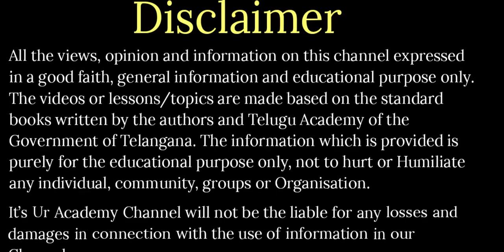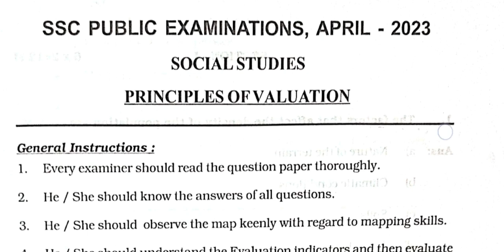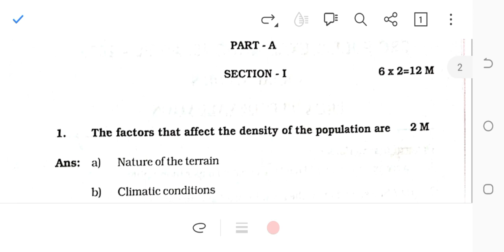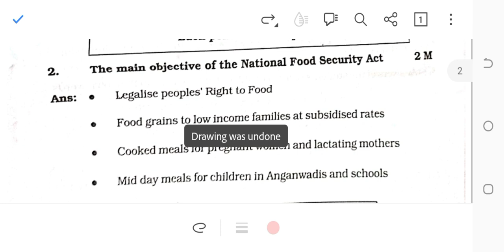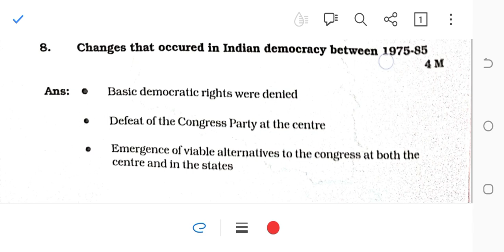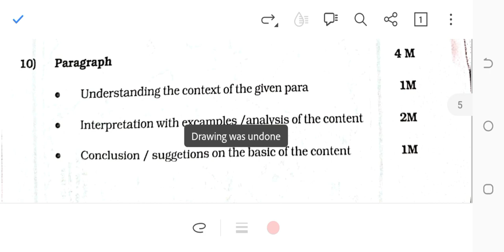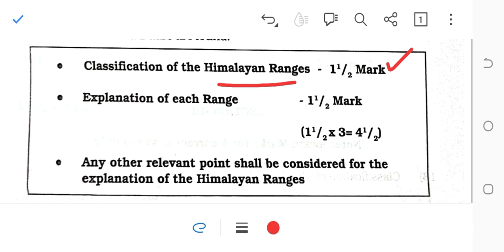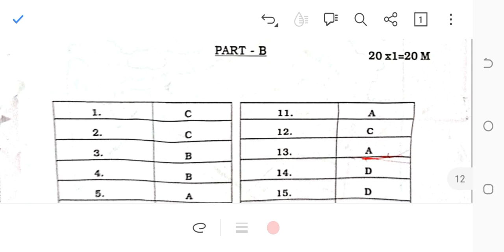How to get Score Good Marks in Social ll Tricks & Techniques to get 10 points in Social